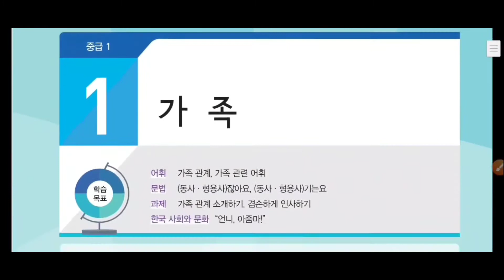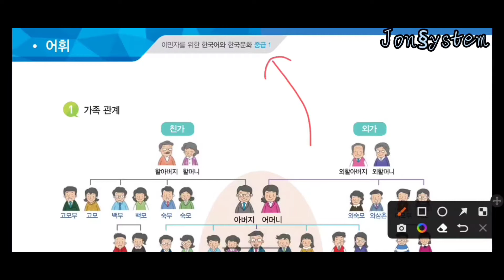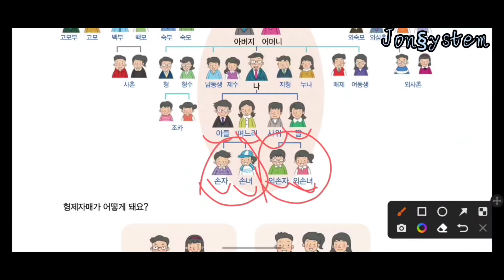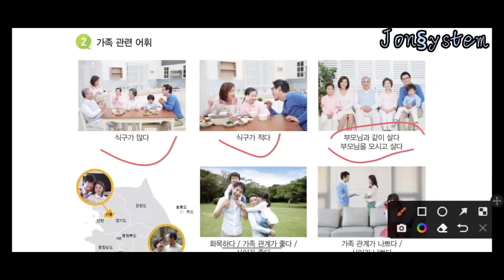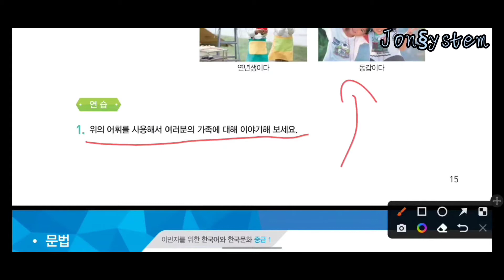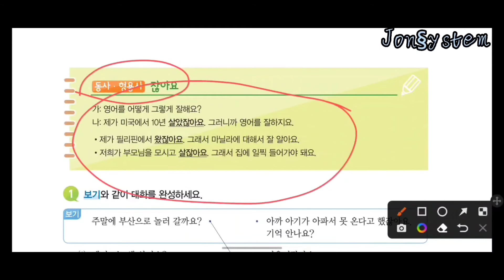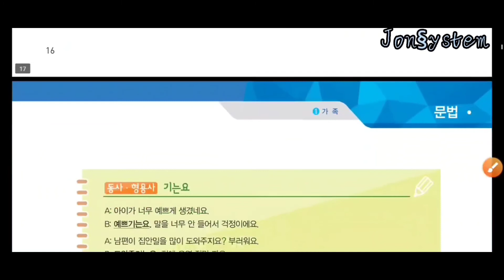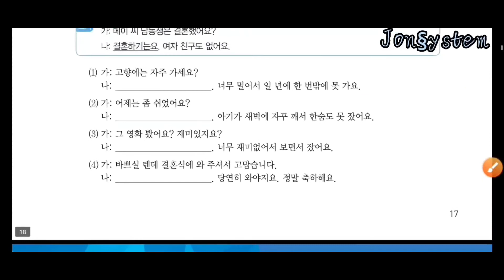81》중급에서 첫번째 수업 | 가족에 대한 주제 | Yangi kitob yangi darajadan birinchi dars | Mustaqil o'rganamiz.